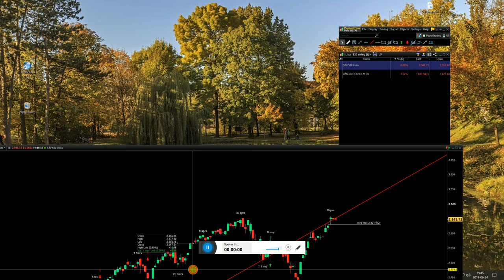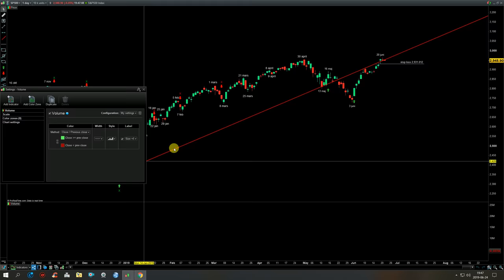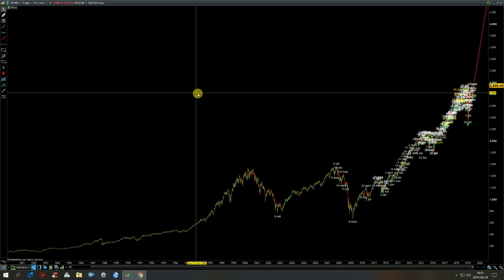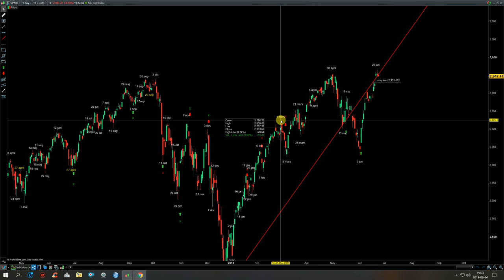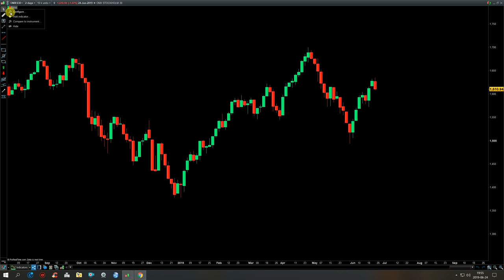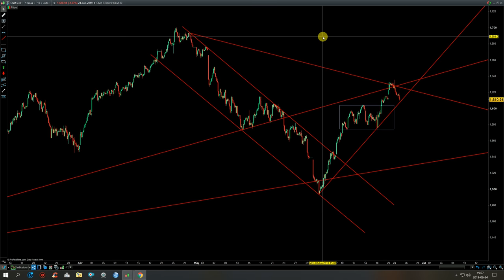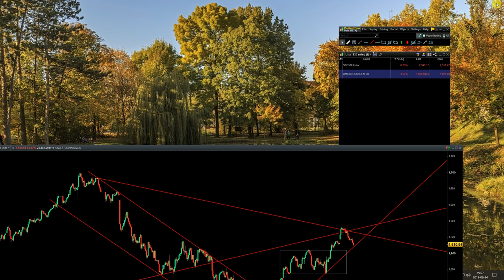OMX30+SP500 uppdatering för 24 juni